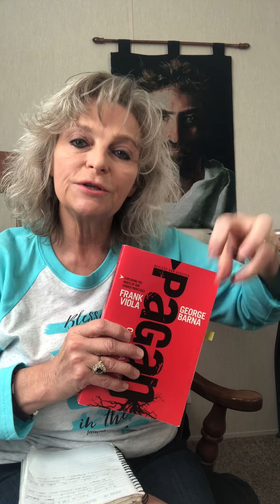10/07/21 Bible Teaching Snippet of the day...from 2 years ago, reflections from the past 3 years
10/07/21 Bible Teaching Snippet of the day...from 2 years ago (10/08/2019), reflections from the past 3 years.

I’ve learned and grown even more over the past 2 years I could record a new reflections.